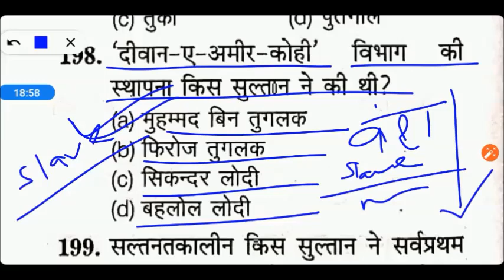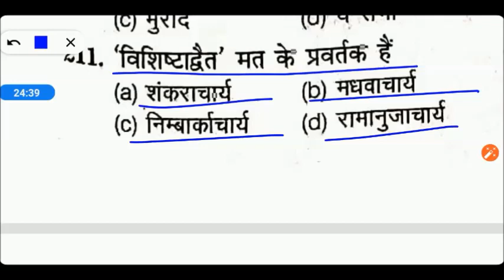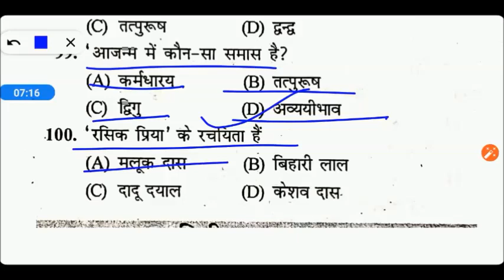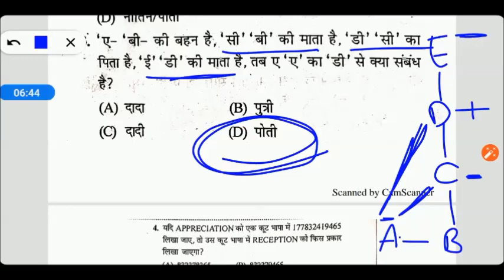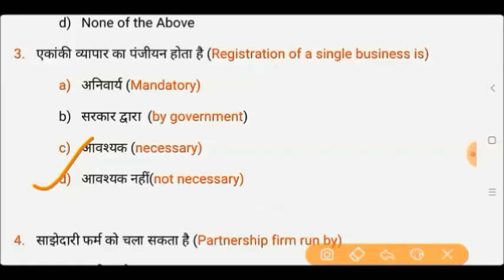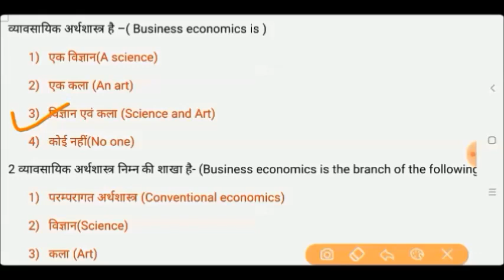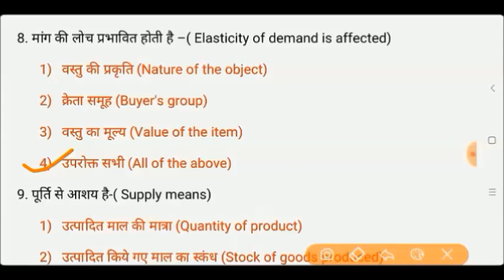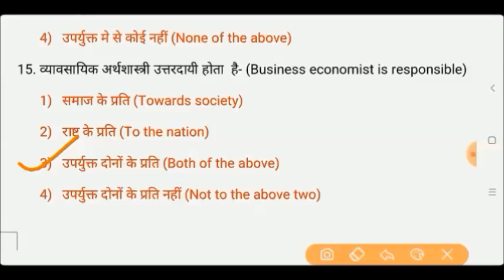UP BED COMMERCE QUESTIONS || B.ED ENTRANCE EXAM 2021 || My Commerce Info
B.Ed Entrance Important Books Links here:

UP B.Ed. Commerce Group Guide 2020
Delhi University B.Ed. Joint Entrance Exam 2020
15 Practice Sets UP B.Ed KALA Varg (Solved Model paper 2019)

15 Practice Sets UP B.Ed Vigyan Varg 2020